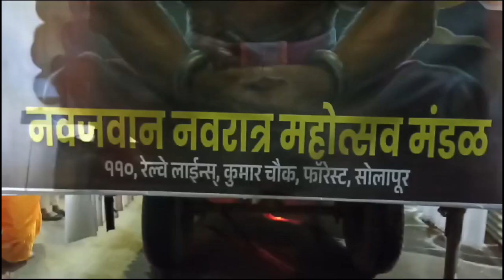नवजवान नवरात्र महोत्सव मंडळात महिलांनी सादर केला लेझीम